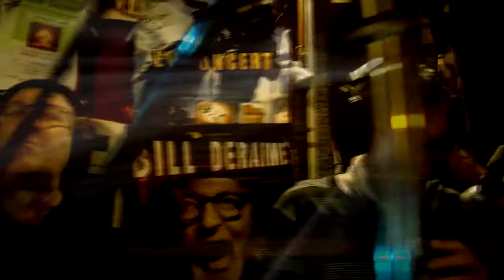Celkilt - DOUO - Le Clip